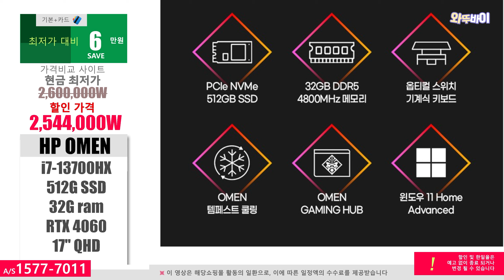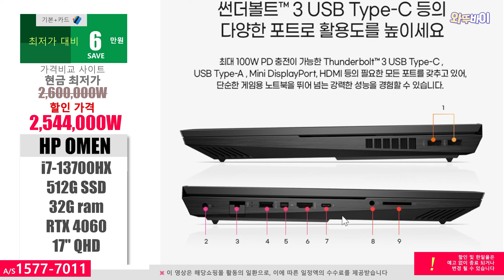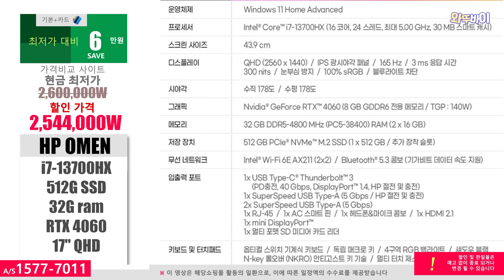[NEW254만원] HP 2023 RTX4060 오멘 17 게이밍 노트북 🚀 i7-13700HX/ 32G/ 512G/ RTX 4060/ 17"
※해당쇼핑몰 활동의 일환으로 수수료를 지급받습니다. 제품링크
안녕하세요 오늘 소개하는핫딜은 HP 2023 오멘 17 입니다
현금최저가대비 6만원 저렴합니다

※가끔 로그인을 해야 할인된 가격이 보이며, 할인적용은 결제화면 회원만 적용됩니다.